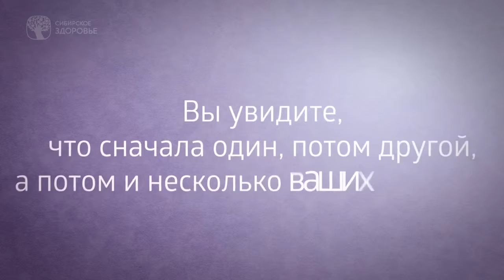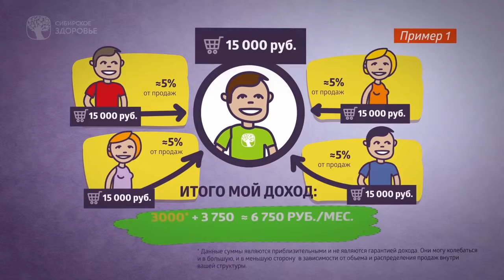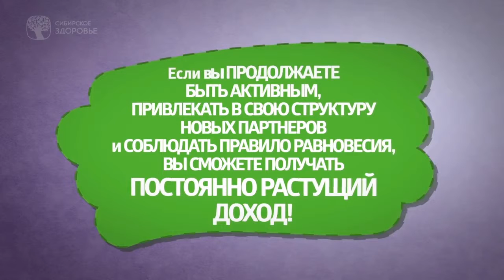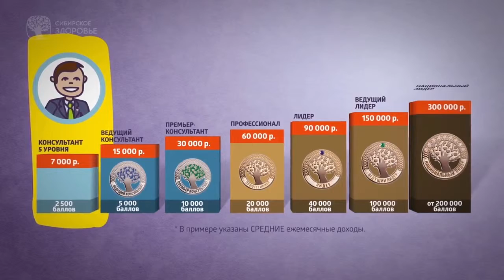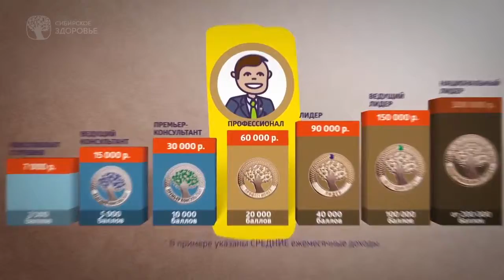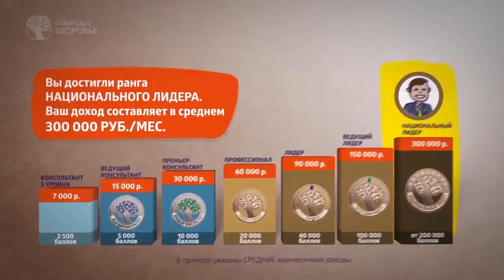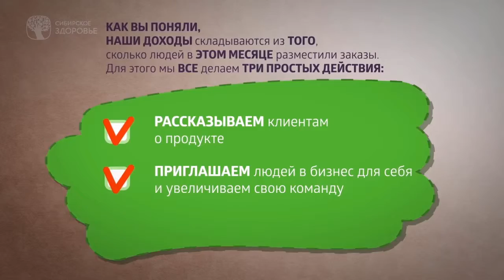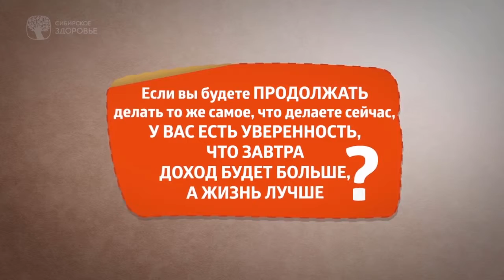Самый простой вид дохода с Siberian Wellness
Всем привет! Хотите обрести личную независимость? Глупый вопрос, правда? А что Вы готовы сделать, чтобы обрести личную независимость?
Чего я не предлагаю Вам?
Я не предлагаю единоразовых выплат, от просмотра рекламы, видео и пр., чтобы получать 0,00001 грн. за просмотр одной рекламы или видео.
Я не предлагаю Вас вкладывать Вас деньги. Каждый может начать с НУЛЯ.
Я не предлагаю Вам зарплату в месяц, Вы сами себе ее выплачиваете.
На предлагаю Вам конкретную зарплату, ее определяете только ВЫ.
Что предлагаю я?
Я предлагаю работать каждому на себя.
Я предлагаю несколько вариантов получения прибыли, не ЗАРПЛАТЫ - ПРИБЫЛИ!!!
Я предлагаю обучение.
Я предлагаю постоянную помощь.
И еще много разных плюшек.

Кто готов настоящую личную независимость? Заходи